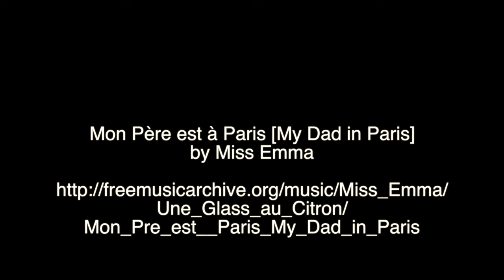Day 14 - Final preparations for the opening of the Parisian!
Day 14 - With early access to the interior of the Parisian Macau before it opened I managed to capture a bit of the main lobby wow zone for you all.